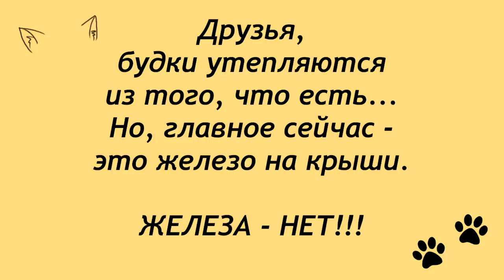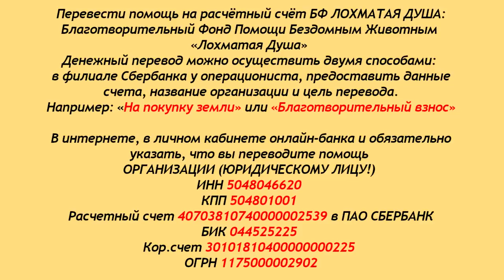Успеем ли сделать крыши?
Успеем ли сделать крыши, всё зависит
от вас, дорогие друзья.
Радостная новость - закончено утепление кошатника,
осталось соорудить домики, лесенки, переходы
и будет пушистикам жить веселее.
А, вот с крышами - всё печально..
Если, утепление будок делается из подручных
материалов, то - железа нет! совсем ни одного листа..
Без крыш лохматых не спасут тёплые будки -
сено в будках будет мокрым и замёрзшим..
Мы очень надеемся, друзья, что вы отзовётесь..
Благодарим всех, кто не забывает о Лохматой Душе!
Напоминаем о нас тем, кто закрутился в бытовых
проблемах.. Мы есть, мы живы и ждём вашей помощи!

Карты Сбербанка:
MasterCard: 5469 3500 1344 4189
Visa Classic: 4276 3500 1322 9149
Карта Альфа-Банка: 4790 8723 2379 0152
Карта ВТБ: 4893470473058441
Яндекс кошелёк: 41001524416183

Голодные телефоны:
МТС: 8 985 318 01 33
Билайн: 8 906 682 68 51
Билайн: 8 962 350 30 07
Теле2: 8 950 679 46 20

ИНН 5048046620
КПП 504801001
Расчетный счет 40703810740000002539 в ПАО СБЕРБАНК
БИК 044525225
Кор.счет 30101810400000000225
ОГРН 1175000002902